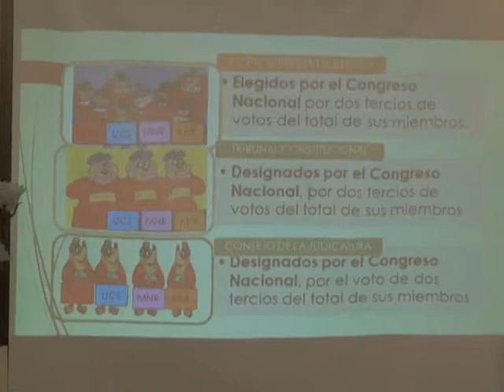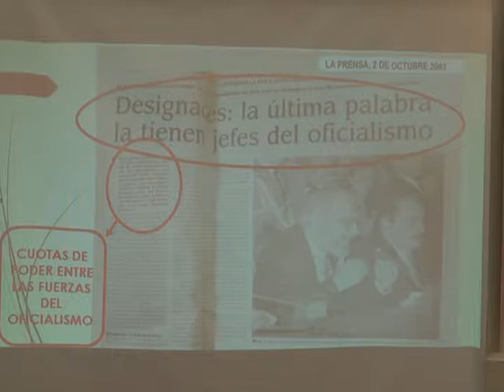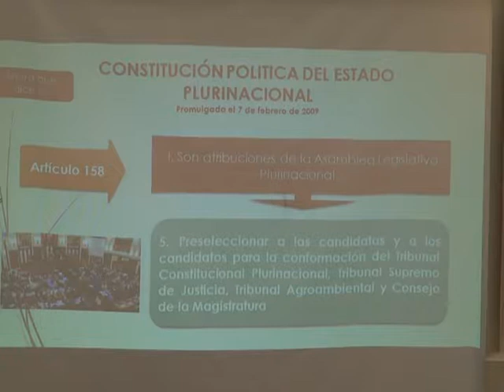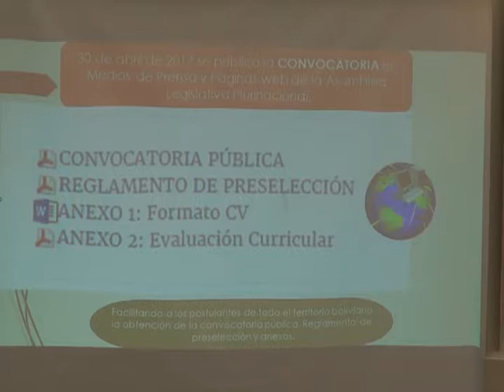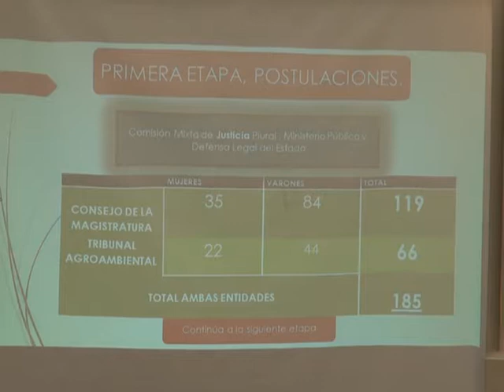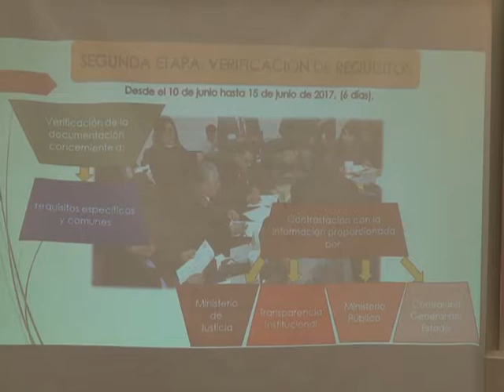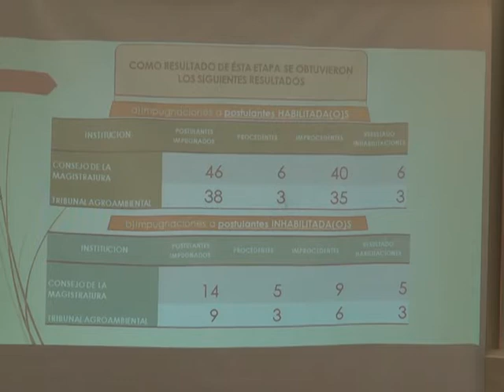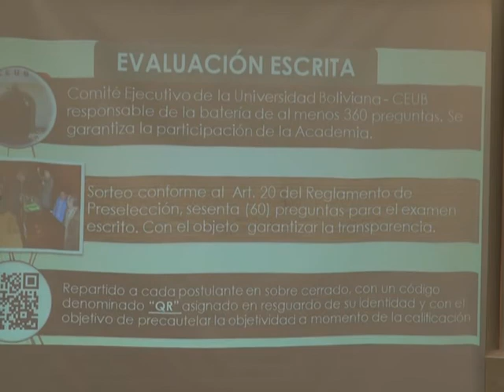Diputado Víctor Borda, expone el proceso de preselección actual, frente al antiguo proceso cuoteador